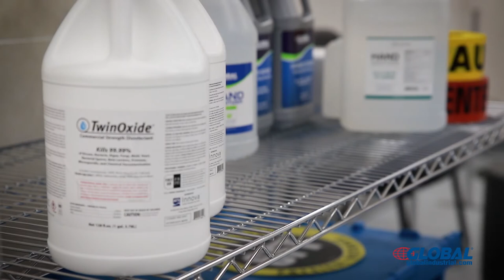Global Industrial™ Electric Fogger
High efficiency; sprays 3200+ sq. ft in ten minutes. Easy to use. Efficient use of time and labor. Includes an over-the-shoulder strap. Dispenses disinfectants in fine mist and fog for sterilization and disinfection. Adjustable spray volume allows for an effective range of 10 to 26 ft. For use in offices, warehouses, factories, mass transit, hospitals, restaurants, etc.